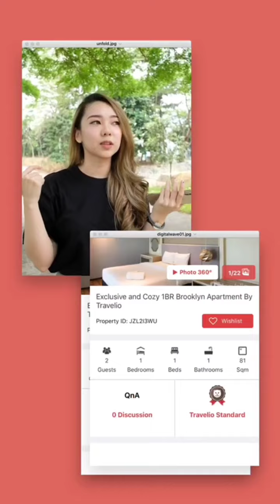Erlina Sebastian Staycation di Brooklyn Apartment by Travelio (Room Tour)